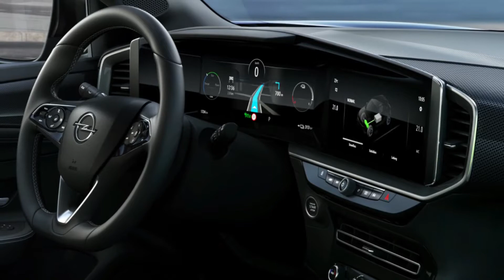2021 Opel Mokka - Electric SUV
Exhilarating e-power: 100 kW/136 hp and 260 Nm of torque for great fun.
Strong expression: Mokka shows new progressive brand face with Opel Vizor.
Totally digital: Opel Pure Panel cockpit detoxes driving experience.
Brightly unique: Glare-free IntelliLux LED® matrix light first in segment.
Truly advanced: Adaptive cruise control with stop & go and top assistance systems.

Opel Mokka E 2021.
2021 Opel Mokka E.
Opel Mokka-E.
Opel Mokka Electric.
Mokka.
New mokka.
Opel Mokka E 2020.
Mokka electric 2021.
Mokka e.